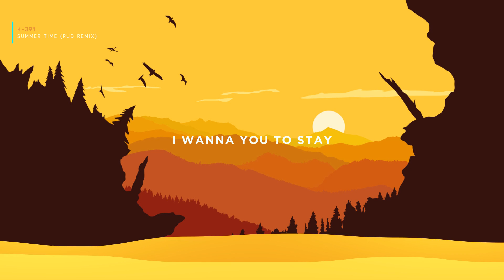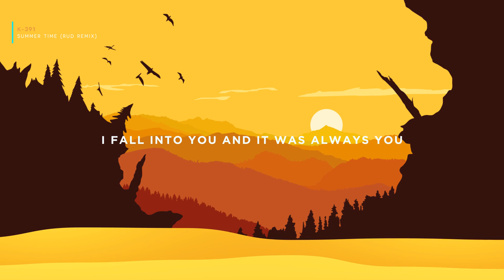K-391 - Summertime (RUD Remix)